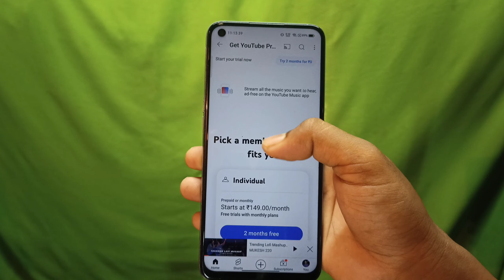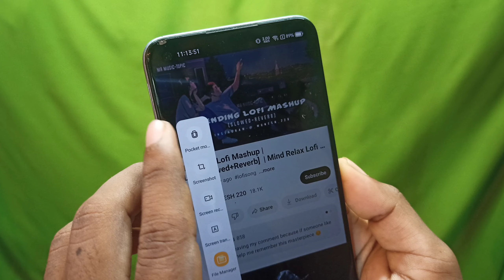Free में YouTube पर Music को Background में सुनो | How To Play Youtube Music In Background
📌Perfect Tech Consultancy

Hashtag -